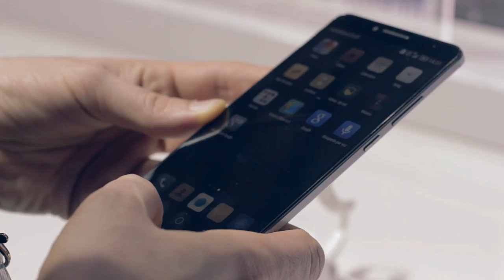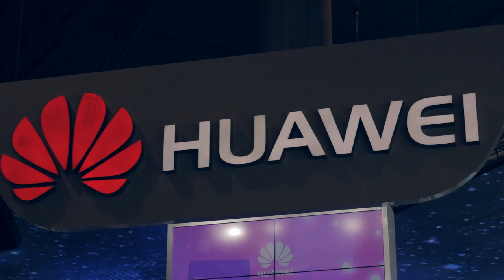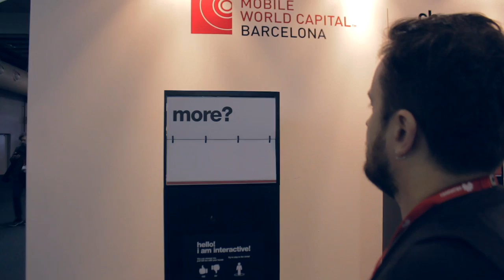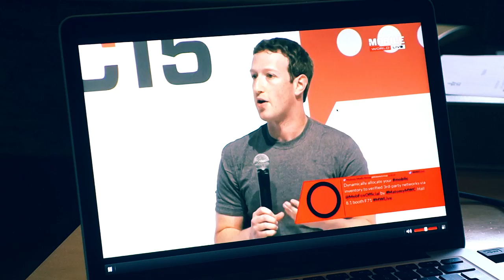ARTŪRS IR BARSELONĀ 2: HUAWEI JAUNUMI, FACEBOOK UZSTĀŠANĀS, UC